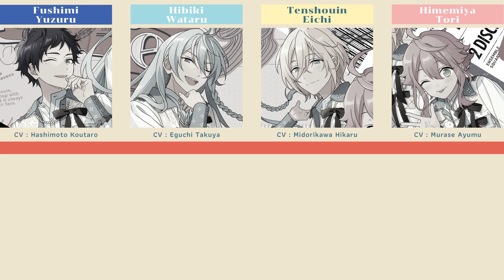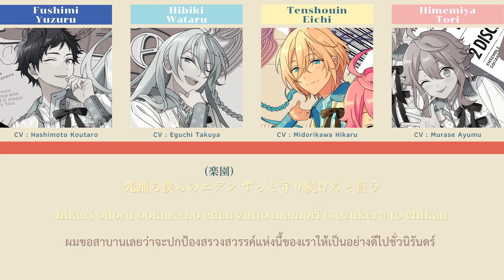[Thaisub] fine — 「 Angelic Grace 」l ES!!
แปลเสร็จแล้วค่ะกับเพลงในอัลบั้ม Trip ของสมาชิกฟีเน่ทุกท่านอย่าง Angelic Grace 🙌🏻 เรามองว่าเพลงนี้ความหมายน่ารักมากกกๆๆ มีความหรูหราสมกับเป็นฟีเน่เลยค่ะ โดยส่วนตัวเราคิดว่าเพลงนี้เป็นเพลงขอบคุณเหล่าแฟนๆที่น่ารักของหนุ่มๆนะคะ ไม่ว่าจะเป็นตอนไหนทุกคนก็พร้อมอยู่เคียงข้างฟีเน่มาโดยตลอด เราเองก็ต้องขอบคุณในความรักที่ทุกคนมีให้เหล่าฟีเน่และคนอื่นๆในอันสึตะรวมถึงแอคแปลเพลงโนเนมอย่างเราด้วยค่ะ ความรักของทุกคนมีค่ามากๆเลยค่ะ 🥹🌟

~ ทาง white.t ได้มีการเพิ่มอิมเมจสีของแต่ละคนไว้หลังชื่อสมาชิกด้วยค่ะ! เนื่องจากพอได้ใช้เท็มเพลตนี้มานานเข้าก็เริ่มสังเกตเห็นความโล่งของ bg ค่ะ เราเลยเติมสีอิมเมจเข้าไปเพื่อทำให้พื้นที่ไม่ดูโล่งเกินไป และจะขอใช้เท็มเพลตนี้ต่อไปจนกว่าจะมีการเปลี่ยนแปลงอีกครั้งค่ะ 🙇🏻‍♀️

Tenshouin Eichi » (CV : Midorikawa Hikaru)
Hibiki Wataru » (CV : Eguchi Takuya)
Himemiya Tori » (CV : Murase Ayumu)
Fushimi Yuzuru » (CV : Hashimoto Koutaro)

【 Official @ensemble_stars 】